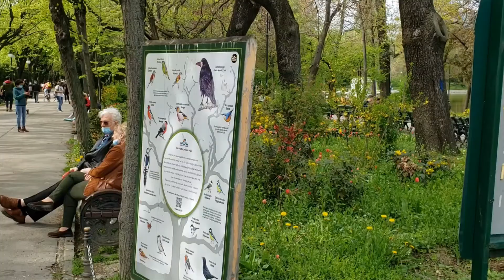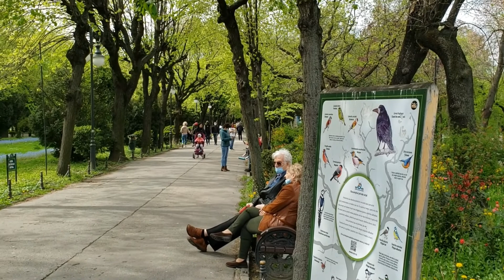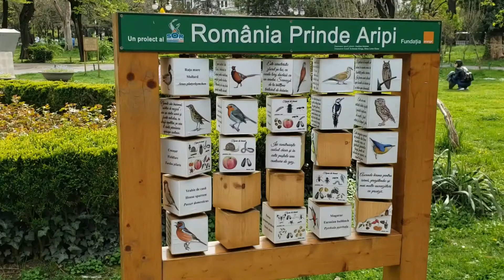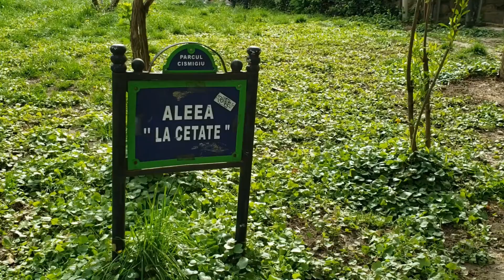Springtime in Cismigiu Gardens - Bucharest, Romania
Cismigiu Gardens is an iconic park in Bucharest, built in 1847; its name derives from Ceșme, the Turkish word for a public fountain. The park was designed by German landscape architect Carl Meyer in 1845.
The park has many pathways, lots of benches, an artificial lake, picturesque bridges, cafes and refreshment kiosks.
There is even an old fashioned, step-on, coin operated scale that you will see towards the mid of the video.
The park is accessible at all times with no entry fee.